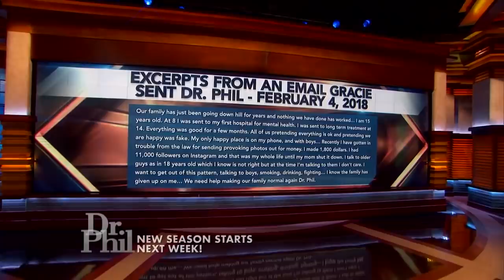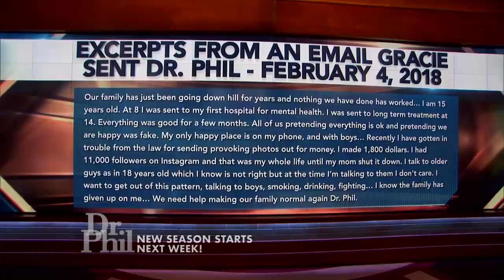Letter 15-Year-Old Wrote To Dr. Phil About Fractured Family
Hear the letter a 15-year-old wrote to Dr. Phil about her rocky relationship with her mother. How does her mom react?